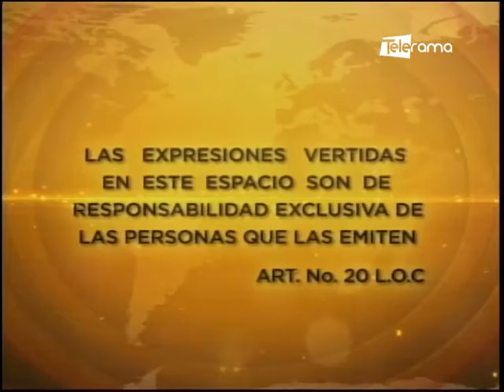Mayor Henry Silva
Dir. Operaciones Cuerpo Bomberos Quito
Tema: Operativos por fin de año